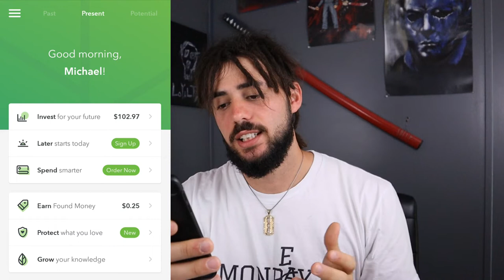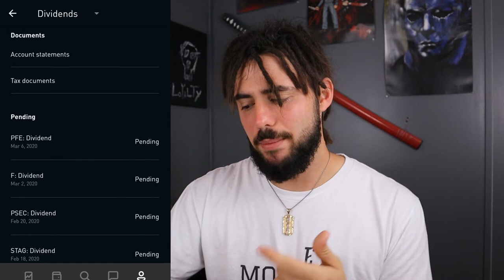MY $19,200 INVESTING PORTFOLIO ! Dividend & Growth Investing 2020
HASHTAGS